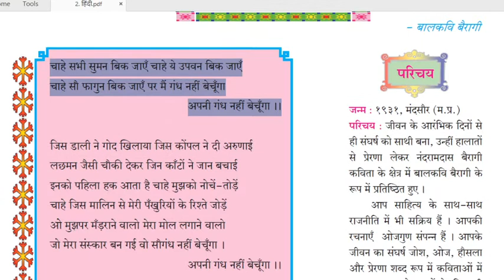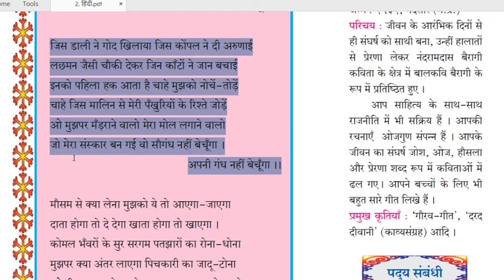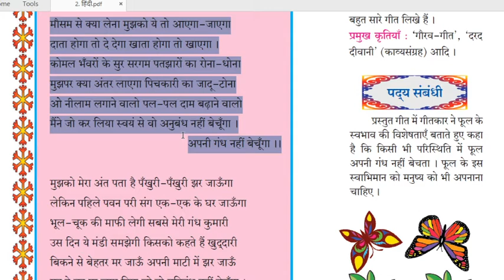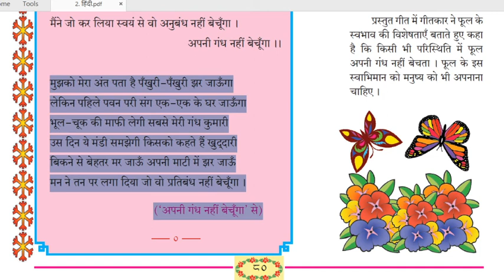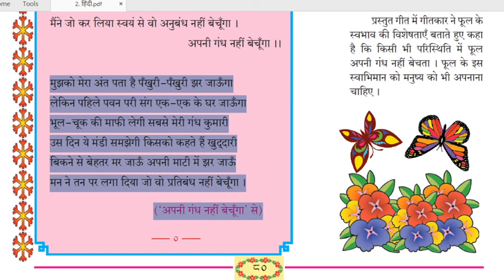इयत्ता १० - हिंदी विषय - दूसरी इकाई - कविता ८. अपनी गंध नहीं बेचूँगा